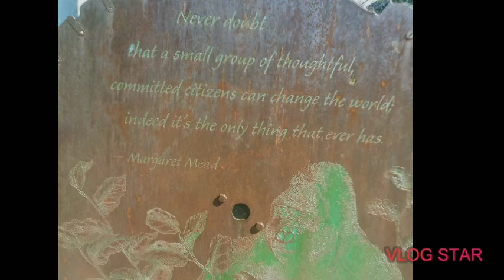My Day with SKINNY BREW Coffee😁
I would love to Give thanks to my LORD and Savior Christ JESUS for all He's done For me.I had a blast at the Zoo with the boys, SKINNY BREW Coffee ☕from itworks Had me going all day. The energy was REAL, I was able to walk usually I am tired by the middle of the day but I was able to stay active with my boys. ❤❤❤👸💆

Carmenrodriguez.itworks.com